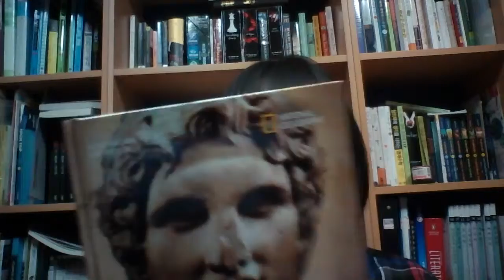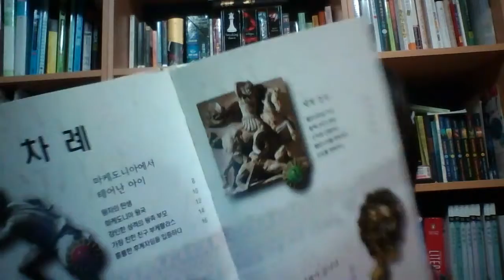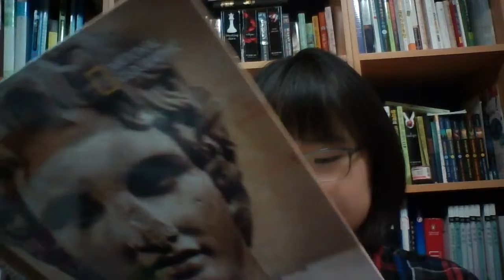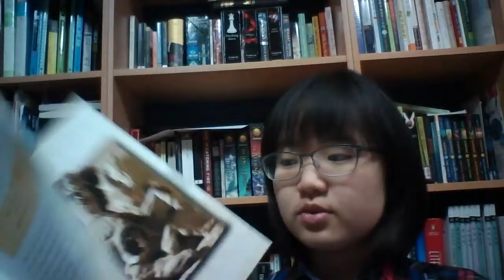알랙산더 대왕